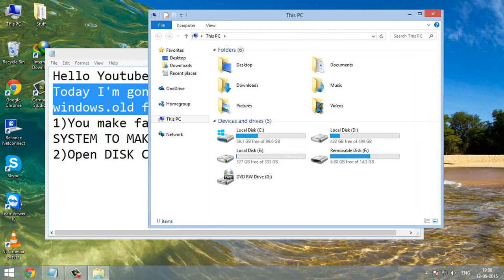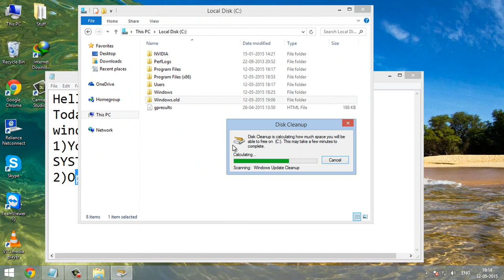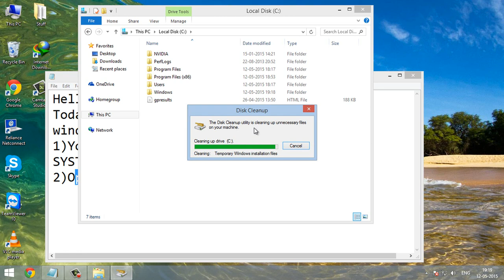How to delete windows.old folder(PERMISSION FROM SYSTEM TO MAKE CHANGES TO THIS FOLDER)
Steps to delete windows.old folder